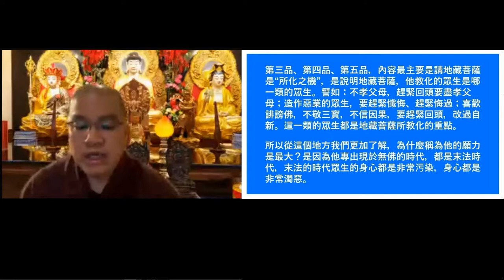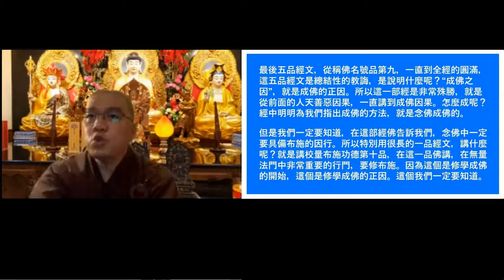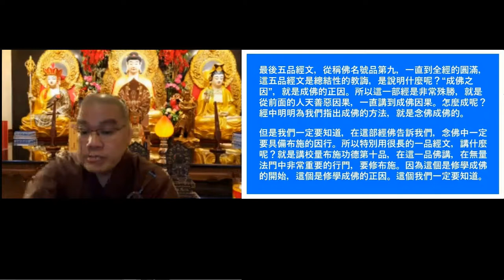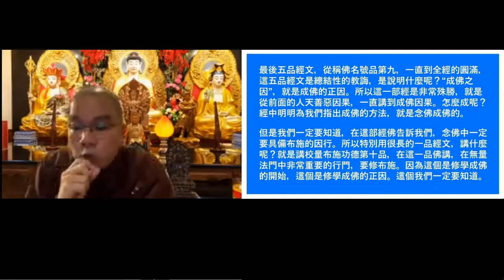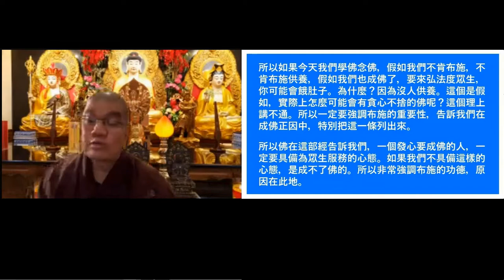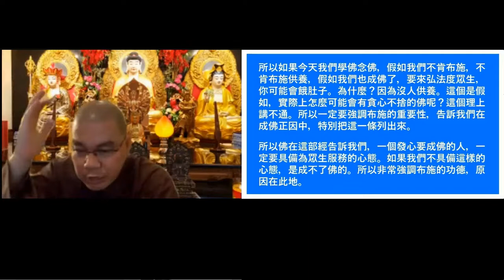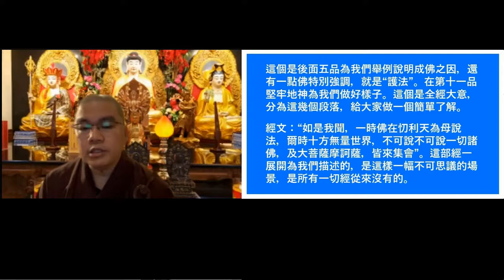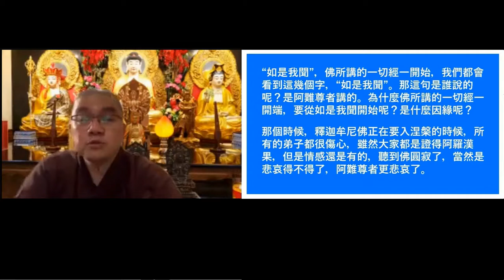trimmed學悟法師20220311《地藏菩薩本願經》（六）